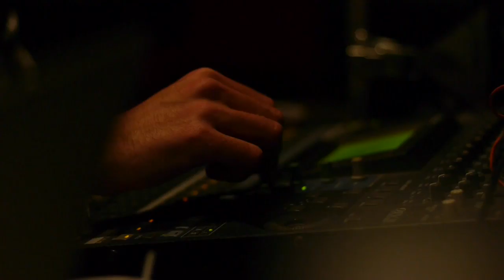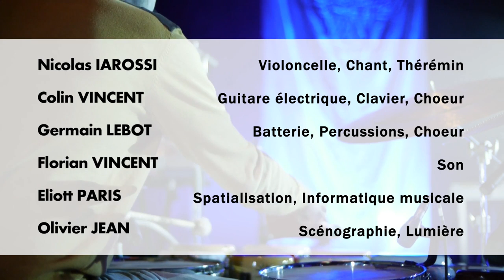iAROSS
Trois musiciens, un « acousmaticien », la scène est vide...
Les artistes sont dans la fosse, au plus près du public, tout autour de lui, à travers lui. Les musiciens disséminés dans la salle sont au même niveau que les spectateurs. Textes et musiques sont retransmis par des enceintes qui encerclent le public.
L’œuvre scénique est éclatée, spatialisée. Le public n’est plus dans un rapport frontal avec l’œuvre mais global : il est dans l’œuvre. Déstabilisé par cette nouvelle géographie, ses sens sont en éveil. Il prend conscience de son rapport à l’œuvre mais également de sa condition de public en tant qu’individu et groupe.
Dès lors que l’œuvre n’est plus sur la scène, son piédestal, visible de tous dans un même temps, le spectateur doit être en mouvement pour tenter de percevoir la totalité de l’œuvre. Les corps et les regards ne sont plus tournés dans une même direction, partageant une même expérience : chaque spectateur se construit, s’approprie l’expérience artistique dans la limite de son champ visuel, auditif et tactile. Expérience artistique et sensorielle dont il est à la fois le spectateur et l’acteur impromptu...